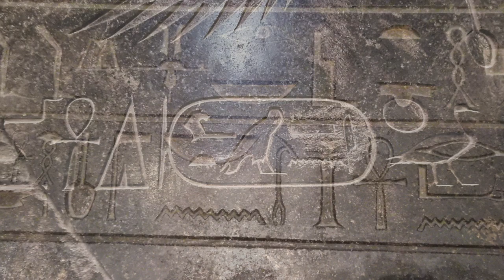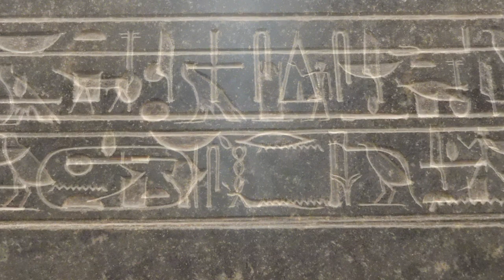Mystery of The Black Pyramid of Amenemhat III Dahshur secrets inside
The Black Pyramid of Amenemhat III Dahshur secrets
The Black Pyramid of Amenemhat III Dahshur

The Black Pyramid was built by King Amenemhat III during the Middle Kingdom of Egypt. It is one of the five remaining pyramids of the original eleven pyramids at Dahshur in Egypt. Originally named Amenemhet is Mighty, the pyramid earned the name Black Pyramid for its dark, decaying appearance as a rubble mound.

the Black Pyramid of Amenemhat III at Dahshur stands as a testament to ancient ingenuity and ambition. Often overshadowed by its more famous cousins, like the Great Pyramid of Giza, this enigmatic structure holds a unique place in the rich tapestry of Egyptian history. Today, we're embarking on a journey to uncover the secrets of the Black Pyramid, delving into its construction, historical significance, and the mysteries that continue to intrigue archaeologists and historians alike.

The Black Pyramid's construction deviated from the typical use of limestone and granite, opting instead for a core made of mudbrick. This choice of material, while innovative, presented significant challenges. The mudbrick core was prone to settling and erosion, which ultimately contributed to the pyramid's partial collapse. Despite these challenges, the ingenuity involved in its construction remains a testament to the advanced engineering capabilities of ancient Egyptians.

While the pyramid itself is a fascinating structure, it is essential to consider the entire complex surrounding it. The Black Pyramid was part of a larger funerary complex, including temples, causeways, and subsidiary pyramids. These elements played crucial roles in the pharaoh's journey to the afterlife and the rituals conducted in his honor.

The Black Pyramid Mortuary Temple

A Place of Eternal Worship Adjacent to the pyramid was a mortuary temple, where priests performed daily rituals to honor the deceased pharaoh and ensure his safe passage to the afterlife. This temple was richly decorated with reliefs and inscriptions, depicting scenes of the king's achievements and divine interactions. The temple served as a hub for religious activity, maintaining the king's spiritual presence long after his death.

 Amenemhat III

Amenemhat III, a pharaoh of the Twelfth Dynasty, reigned over Egypt during one of its most prosperous periods. Known for his innovative and ambitious projects, Amenemhat III sought to leave an indelible mark on history. The Black Pyramid, located in the royal necropolis of Dahshur, was one of his most significant endeavors. But what drove this powerful ruler to construct such an unusual and complex monument.

Amenemhat III's reign was characterized by economic stability and significant architectural advancements. His vision for the Black Pyramid was a departure from traditional pyramid designs, showcasing his desire to innovate and solidify his legacy. Unlike earlier pyramids, the Black Pyramid featured unique construction techniques and materials, reflecting the pharaoh's ambition and the architectural prowess of his era.

The pyramidion of Amenemhat III
Mystery of Bin Bin’s Black Pyramid derives its name from the dark limestone casing that originally covered its exterior. This striking choice of material not only gave the pyramid its distinctive appearance but also symbolized the pharaoh's connection to the afterlife. The dark stone was believed to represent the fertile soil of the Nile, linking the pyramid to themes of rebirth and regeneration.

Black Pyramid of Amenemhat III Dahshur